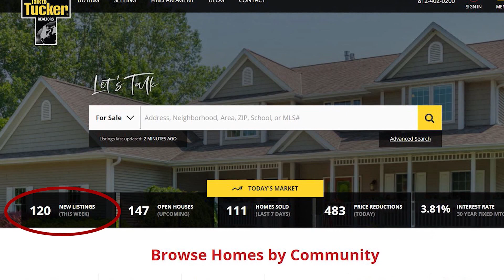Tucker Talks Homes December 17-18, 2022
Tucker Talks Homes, the Tri-State's only real estate TV program, airs every Saturday at 6:30 a.m. and Sunday at 10:00 a.m. Central Time on WFIE Channel 14.